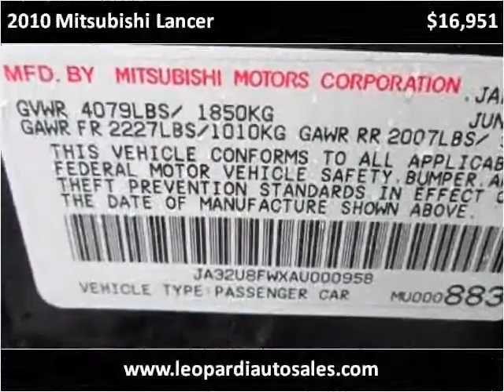2010 Mitsubishi Lancer Used Cars Pittsburgh PA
This 2010 Mitsubishi Lancer is available from Leopardi Auto Sales.